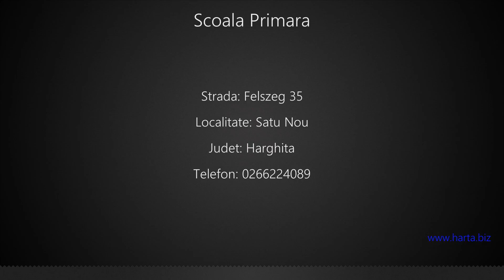Scoala Primara Satu Nou